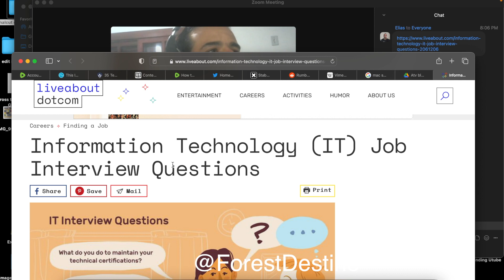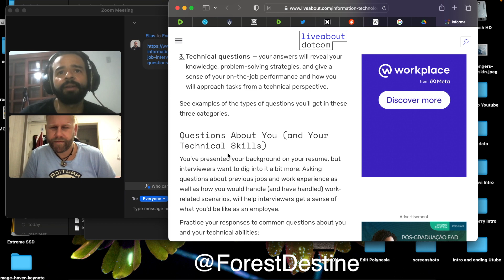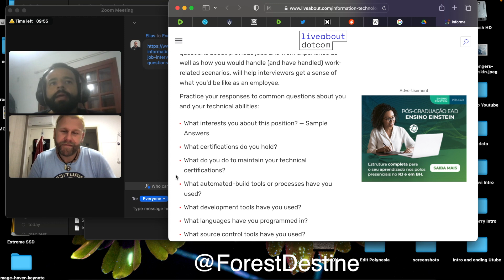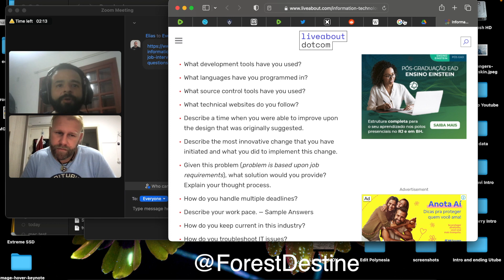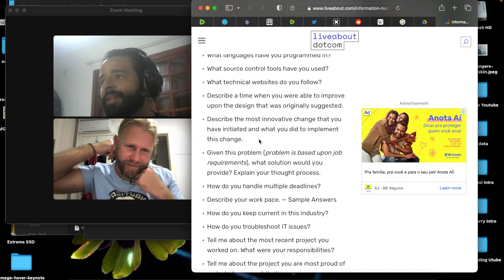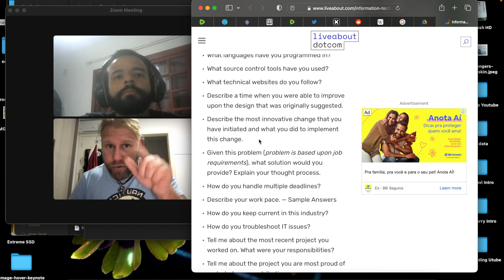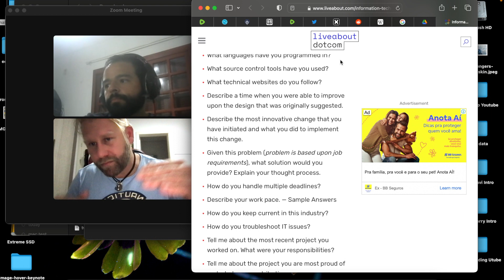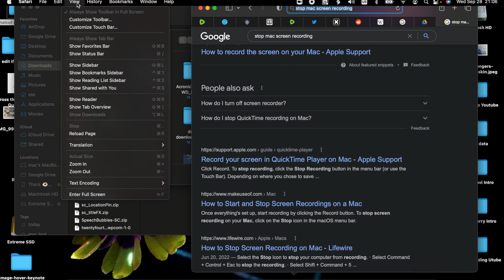Want to understand the best and easiest way to get a job? Job interview secrets are here. Watch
It sounds great just Please turn down the volume. I tried my best to fix it. This is my first zoom meeting with one of my students. I am making a new playlist just for my classes.

My videos are spanning from all over the world. Though i was mainly in the continent of Asia, my other time was mainly hoping from one island to another. My channel consists of more than 100 UNESCO sites and travelling places where no tourist go. Have hiked, camped, walked and boated to many places. My videos are all original content where you will find something to watch, enjoy and learn.